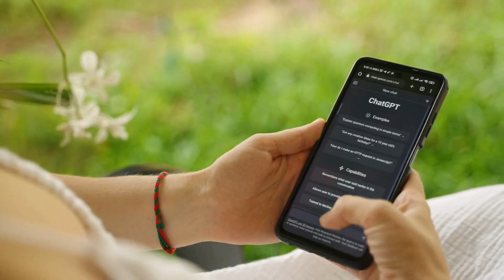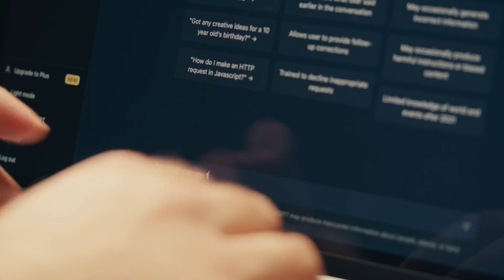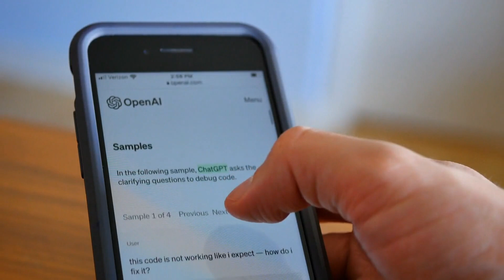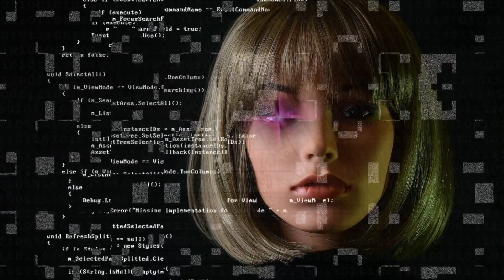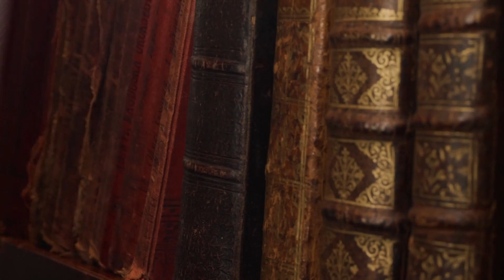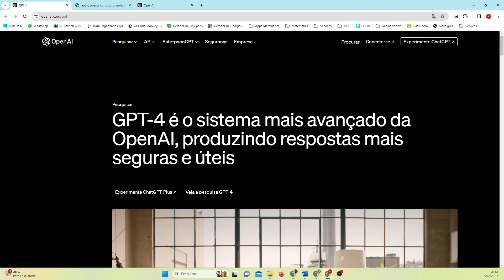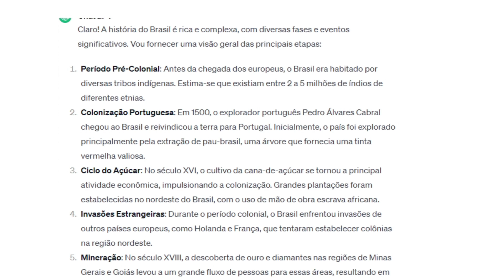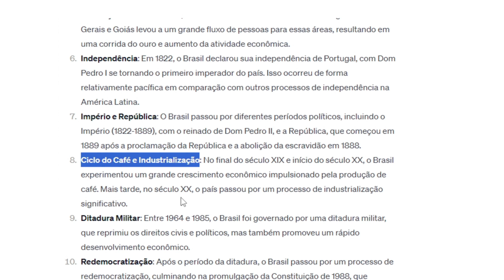GPT 3.5: A porta de entrada para as IAs Generativas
Neste vídeo, você vai conhecer o GPT 3.5, uma inteligência artificial que pode gerar textos sobre qualquer assunto, baseado em um contexto ou uma pergunta. Você vai descobrir como ele funciona, quais são as suas capacidades, os seus desafios e o seu futuro. Você vai ver como ele pode ser usado na educação, como um tutor, um escritor, um pesquisador, um criador. Você vai aprender como você pode acessá-lo, seja do computador ou celular, e como você pode interagir com ele por voz.

Para comentários ou sugestões, deixe o seu comentário abaixo. Para mais informações, acesse o nosso blog: fernandopitt.com.br

✔️ 𝐀𝐩𝐨𝐢𝐞 𝐨 𝐂𝐚𝐧𝐚𝐥, 𝐜𝐨𝐧𝐟𝐢𝐫𝐚 𝐧𝐨𝐬𝐬𝐚𝐬 𝐢𝐧𝐝𝐢𝐜𝐚çõ𝐞𝐬:

𝑭𝒓𝒆𝒕𝒆 𝑮𝑹Á𝑻𝑰𝑺 𝒊𝒍𝒊𝒎𝒊𝒕𝒂𝒅𝒐 𝒆𝒎 𝑴𝒊𝒍𝒉𝒂𝒓𝒆𝒔 𝒅𝒆 𝑷𝒓𝒐𝒅𝒖𝒕𝒐𝒔, 𝑴𝒂𝒊𝒔 𝑨𝒎𝒂𝒛𝒐𝒏 𝑷𝒓𝒊𝒎𝒆 𝑽í𝒅𝒆𝒐𝒔, 𝑴ú𝒔𝒊𝒄𝒂𝒔, 𝑷𝒓𝒊𝒎𝒆 𝑹𝒆𝒂𝒅𝒊𝒏𝒈 𝒆 𝑷𝒓𝒐𝒎𝒐çõ𝒆𝒔 𝒆𝒙𝒄𝒍𝒖𝒔𝒊𝒗𝒂𝒔. 𝑻𝑬𝑺𝑻𝑬 𝑮𝑹Á𝑻𝑰𝑺 𝑷𝑶𝑹 30 𝑫𝑰𝑨𝑺!

𝑨𝒄𝒆𝒔𝒔𝒐 𝒂 𝒎𝒂𝒊𝒔 𝒅𝒆 𝒖𝒎 𝒎𝒊𝒍𝒉ã𝒐 𝒅𝒆 𝒆𝒃𝒐𝒐𝒌𝒔 𝒑𝒂𝒓𝒂 𝒗𝒐𝒄ê 𝒍𝒆𝒓 𝒐𝒏𝒅𝒆 𝒆 𝒒𝒖𝒂𝒏𝒅𝒐 𝒒𝒖𝒊𝒔𝒆𝒓. 𝑻𝑬𝑺𝑻𝑬 𝑮𝑹Á𝑻𝑰𝑺 𝑷𝑶𝑹 30 𝑫𝑰𝑨𝑺!

𝑼𝒎𝒂 𝒔𝒖𝒑𝒆𝒓 𝒔𝒆𝒍𝒆çã𝒐 𝒅𝒆 𝒑𝒓𝒐𝒅𝒖𝒕𝒐𝒔 𝒑𝒂𝒓𝒂 𝒗𝒐𝒄ê.

👇 𝙋𝙧𝙤𝙙𝙪𝙩𝙤𝙨 𝙦𝙪𝙚 𝙘𝙤𝙣𝙝𝙚ç𝙤 𝙚 𝙧𝙚𝙘𝙤𝙢𝙚𝙣𝙙𝙤 👇

🛒 Kindle e/ou Assessórios
🛒 Fire TV (escolha seu modelo)
🛒 Linha Echo (Assistente virtual Alexa)
🛒 iPhones (Melhores modelos)

🎯 𝐕á 𝐝𝐢𝐫𝐞𝐭𝐨 𝐚𝐨 𝐩𝐨𝐧𝐭𝐨 (𝐂𝐚𝐩í𝐭𝐮𝐥𝐨𝐬 𝐝𝐨 𝐯í𝐝𝐞𝐨):

0:00 Abertura
2:00 como funciona
8:00 como acessar
10:50 Considerações finais

𝘩𝘵𝘵𝘱𝘴://𝘸𝘸𝘸.𝘧𝘦𝘳𝘯𝘢𝘯𝘥𝘰𝘱𝘪𝘵𝘵.𝘤𝘰𝘮.𝘣𝘳
𝘊𝘢𝘯𝘢𝘭 𝘯𝘰 𝘛𝘦𝘭𝘦𝘨𝘳𝘢𝘮: 𝘩𝘵𝘵𝘱𝘴://𝘵.𝘮𝘦/𝘱𝘳𝘰𝘧_𝘧𝘦𝘳𝘯𝘢𝘯𝘥𝘰𝘱𝘪𝘵𝘵